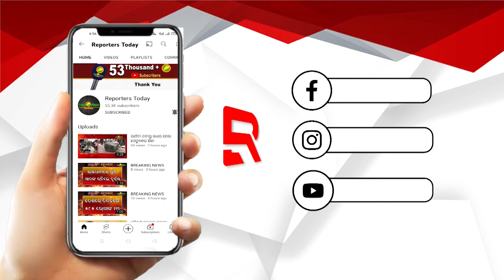ଭାରତ ବାଛିବ ନୂଆ ରାଷ୍ଟ୍ରପତି/president Election 2022